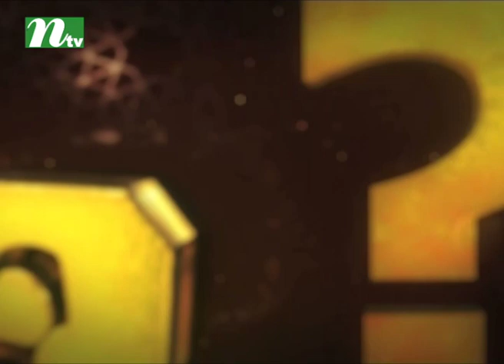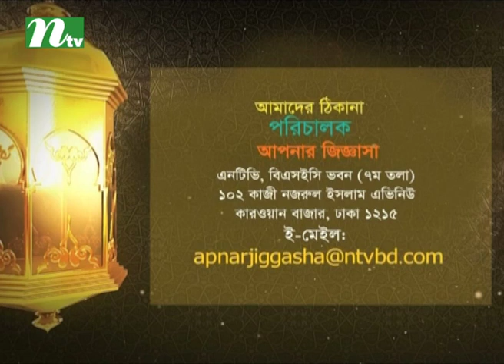এনজিওতে চাকরি করা কতটুকু বৈধ? | NGO JOB | আপনার জিজ্ঞাসা | পর্ব ২১৫০ | NTV Islamic Show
■ আমার শ্বশুরবাড়ি থেকে প্রাপ্ত সম্পত্তিতে আমি বাড়ির কাজ করার পরিকল্পনা করেছিলাম। সেই কাজ করতে গিয়ে আমি বিনা সুদে যথেষ্ট ঋণ নিয়েছি। অর্থনৈতিক অসচ্ছলতা ও পারিবারিক সমস্যার কারণে বাড়ি বানানোর কাজটি এখন বন্ধ। কাজটি পুনরায় শুরু করতে এবং পারিবারিক সচ্ছলতা ফিরিয়ে আনতে আমার বড় ধরনের ঋণ প্রয়োজন। কিন্তু বাস্তবতা হচ্ছে, সুদ ছাড়া কোনো ঋণ পাওয়া যাচ্ছে না। ইসলামী শরিয়া অনুসারে আমি কী করব?
■ ব্যাংকে টাকা জমানো কি জায়েজ আছে?
■ এনজিওতে চাকরি করা কতটুকু বৈধ?
■ আমি যদি জোহরের সুন্নত চার রাকাত নামাজ না পড়ি তাহলে কি আমার গুনাহ হবে?
■ এশার নামাজ মাগরিবের কতক্ষণ পরে শুরু হয়?
■ আমার স্বামী সারাক্ষণ বাইরে কাজ করে। মাহরাম ছাড়া বাড়িতে অন্য পুরুষ আসা নিষেধ। বাড়িতে বিদ্যুতের কোনো সমস্যা হলে আমাকেই মেকানিক আনতে হয়। আমার বড় কোনো ছেলেও নেই। এমন অবস্থায় আমি কী করতে পারি?
■ পারিপার্শ্বিক অবস্থার কারণে সুদ থেকে দূরে থাকতে পারছি না। এখন আমার করণীয় কী?
■ হজের সময় দেখেছি কাবা শরিফে আজানের পর পরই মোনাজাত ধরে এবং একামত শুরু হয়ে যায়। কাউকে দেখেছি মোনাজাত না ধরে আজানের শুরুতেই নামাজে দাঁড়িয়ে যায়। কারণ মোনাজাত ধরে সুন্নত নামাজ পড়ার সুযোগ পাওয়া যায় না, একামত শুরু হয়। এই সুন্নত নামাজ তাহলে কখন পড়ব?
■ দীর্ঘ সময় ধরে নামাজ পড়ি এবং অবচেতন মনে চাই যে অন্যরাও এটি দেখুক। এতে কি রিয়া হবে?